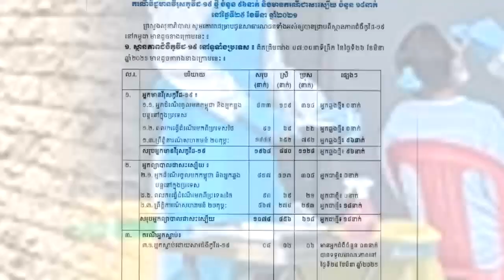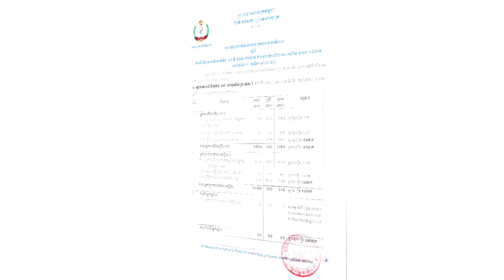កាន់តែកើន! ក្រសួងសុខាភិបាល ប្រកាសរកឃើញវិជ្ជមានកូវីដ-១៩ ថ្មីចំនួន ៩៦នាក់ទៀត និងជាសះស្បើយ១៨នាក់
សូមអធ្យាស្រ័យ

ចំពោះការមិនបានតប ខំមិនបានគ្រប់គ្នា

Ms Socheata